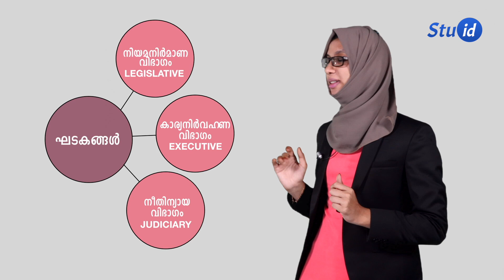Kerala Syllabus | Our Government | Social Science I | Chapter 1- Demo | Stuid Learning App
Our Kerala State Board Class 8 engages the students with a real classroom experience in their own space. It covers all concepts in simpler forms. Every class will be taught with innovative tools including animated videos, audios, graphics, pictures and activities that can grab the attention of students and improve their memory. Each topic follows a test series and exams that helps the students to identify their strengths and weakness which help them to work upon it. The classes will be offered in Mathematics, Biology, Physics, Chemistry, History and Geography.